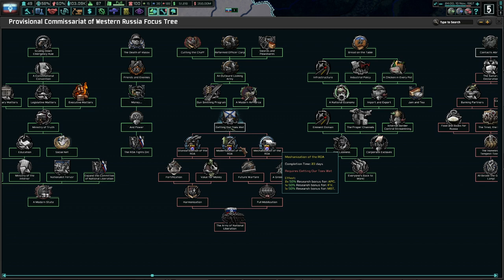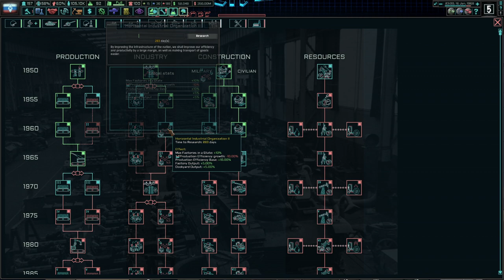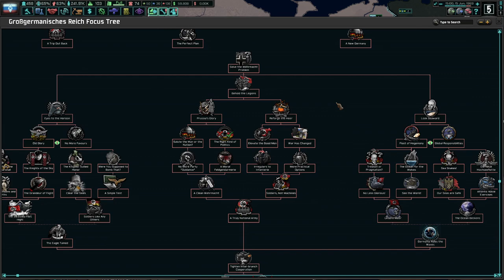HOI4-TNO-RS-KONR-MO-#7-The Complete Overhaul Of The ROA, Foreign Contacts, Conquering West Siberia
In This Series, Mikhail Oktan, Chief Smuggler In The KONR Region Of Samara, Will Stand Beside Vlasov And Be Nominated In The Secret Speech, Wipe The West Russian Revolutionary Front Off Of The Map, Unite All Of Western Russia, Succeed Our Guide Vlasov And Become The New Kormchiy, Become The Undisputed Ruler Of All Of Russia, Re-take Rightfully Russian Lands In The East And West, And Make An Absolute Metric Tonne Of Money Doing All Of It!